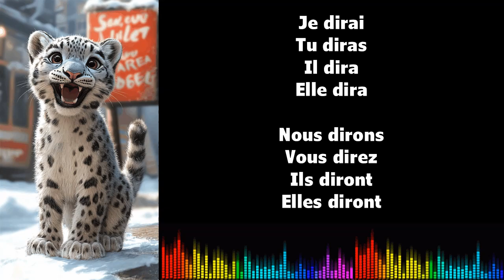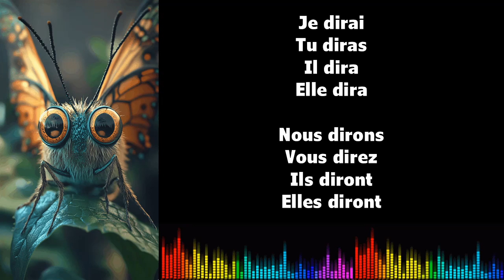♫ Imparare il francese ♫ Coniugazione I DIRE I Futur Simple